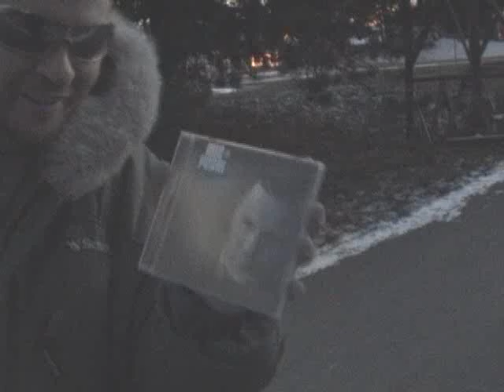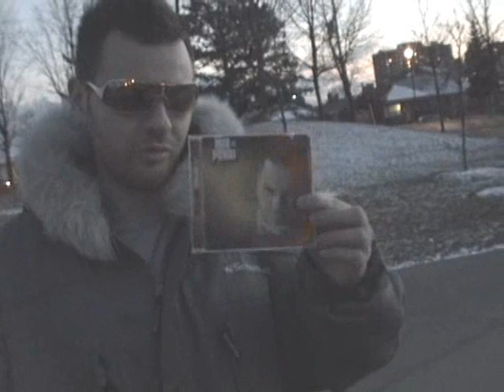MIC Perri and Marco Bongo In Studio #2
MIC Perri and Marco Bongo live in studio performance #2